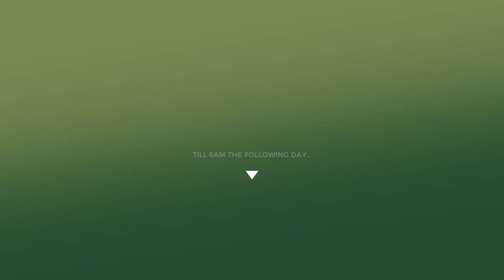MALAMULELE COMES ALIVE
MALAMULELE COMES ALIVE-EVENT POSTPONED